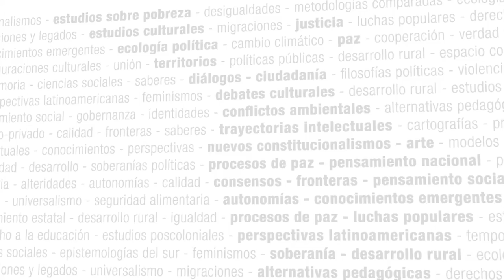Curso Internacional en Epistemologías del Sur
Coordinación General:
Boaventura de Sousa Santos | Centro de Estudios Sociales, Universidad de Coimbra (Portugal).

Coordinación Académica:
Karina Bidaseca | Universidad Nacional de San Martín y Universidad de Buenos Aires (Argentina).
Paula Meneses | Universidad Eduardo Mondlane (Mozambique) y Universidad de Coimbra (Portugal).

Duración: Las clases comenzarán a desarrollarse a partir del mes de abril de 2017 y concluirán en marzo de 2017.

Cátedra: Consejo Latinoamericano de Ciencias Sociales (CLACSO) - Centro de Estudios Sociales (CES), Universidad de Coimbra, Portugal.